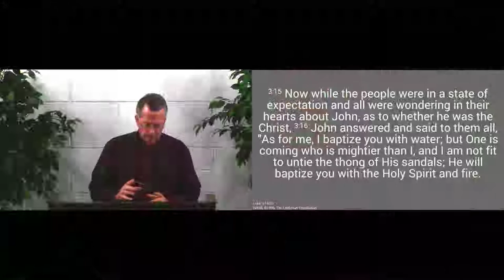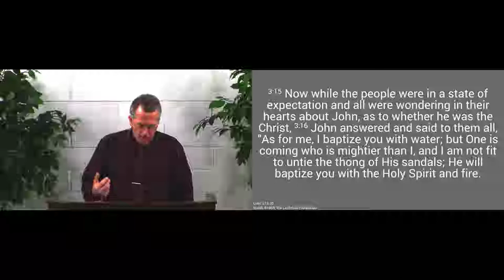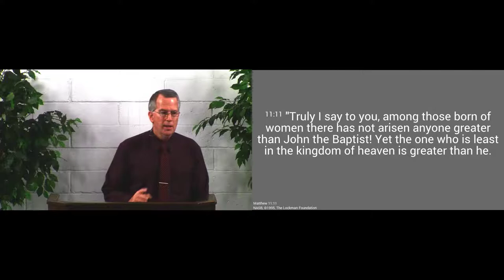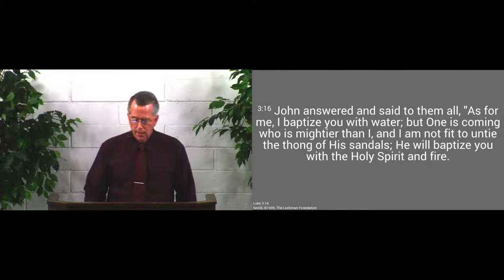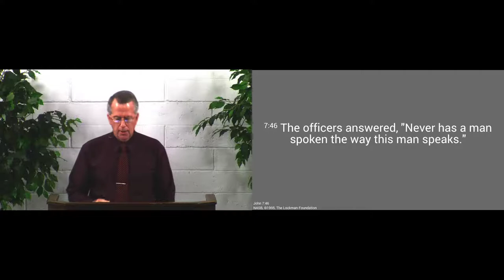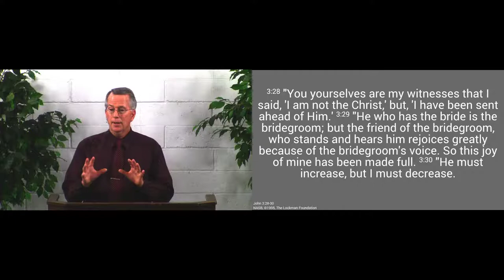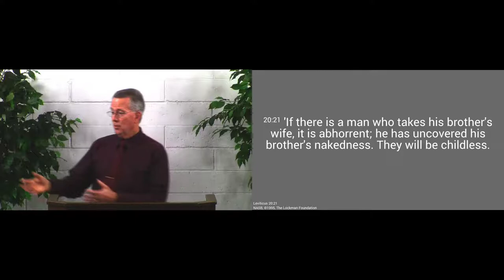190120am - Why We Should Listen to Jesus - Luke 3:15-20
We need to point to Jesus, not to ourselves.